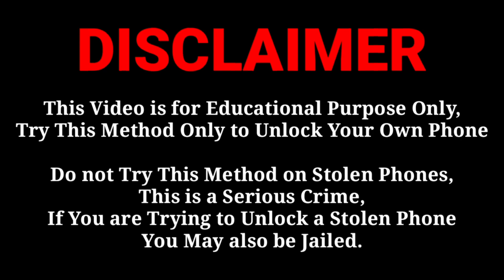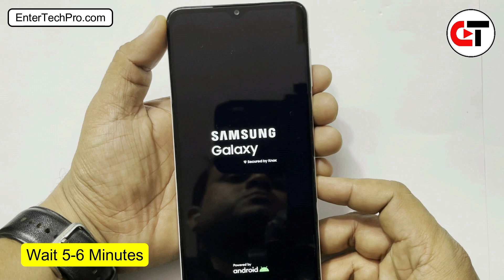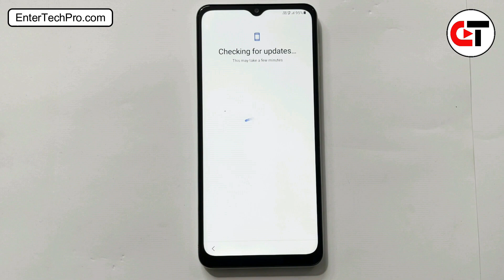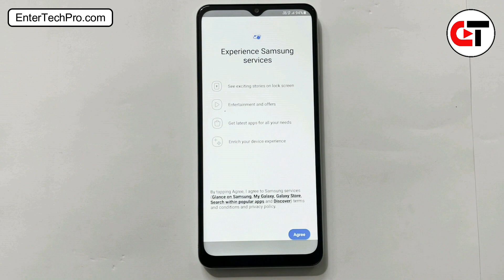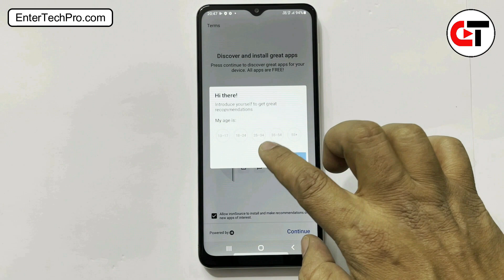Samsung Galaxy M12 SCREEN UNLOCK | FINGERPRINT REMOVE | HARD RESET🔥🔥🔥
If your phone is asking for PIN/Pattern/FRP Lock. Follow this 👇
Samsung 2022 | GOOGLE/FRP BYPASS Android 11 Latest Update

android 11,samsung android 11,samsung m12 frp bypass android 11,android 11 format,samsung m12 android 11 frp,android 11 hard reset,samsung m12 format android 11,samsung m12 android 11 hard reset,hard reset samsung m12 android 11